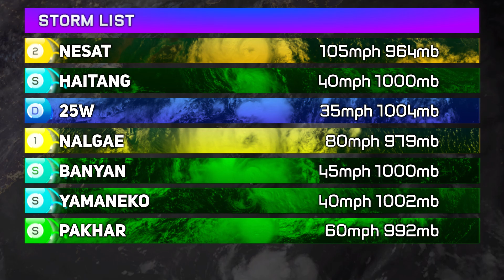2022 Pacific Typhoon Season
The 2022 Pacific Typhoon Season featured many named storms alongside a few typhoons; the total ACE for the season reached no more than 169, but was still enough to make it the globally most active basin of the year.

The season began with a depression and then 2 more storms, one of which became the deadliest storm ever to hit the Philippines in the month of April- Megi (also known as Agaton). Megi was also the deadliest storm globally that year and was also the deadliest consecutive storm after Rai smashed through the island nation just half a year ago. Malakas co-existed and later intensified to become the first typhoon and "major" typhoon (bearing winds above 100 knots). Activity  picked up by the end of June with Chaba and Aere.

July and August also did not see too many storms that hit the mark. "Tropical Depressions" Songda and Trases skirted through while 08W also existed. Mulan, unofficially a monsoonal depression but a tropical storm officially, made landfall in China. Meari also formed which did not do much. Later, storms Ma-on and Tokage formed; the former may have reached typhoon force winds while the latter had intensified to a high latitude major typhoon.

Just a few days later, another storm followed; Hinnamnor. The storm put on a show becoming the first super typhoon and Category 5 storm globally that year; and it was already late August (the normal first C5 occurs in the first half of a year). Hinnamnor slammed the islands of Okinawa and then South Korea, causing major damages across the country.

September quickly ramped up for what was the most active month in the basin since 2018. Typhoons Muifa, Merbok and Nanmadol formed in quick succession, with Muifa and Nanmadol affecting land at some point; Merbok stayed out to sea. Muifa was the strongest storm to affect Shanghai while Nanmadol was the strongest, deadliest and most destructive storm to hit Japan since Hagibis of 2019.

Two more storms formed a few days after Nanmadol's wrath; tropical depressions 17W and 18W; the latter of which first intensified into a tropical storm and earned the name 'Noru' and the former becoming 'Talas' a few hours later. Noru caught forecasters off guard by becoming the fastest intensifying storm of the year and the fastest since Rai; going from a typhoon to a super typhoon in under a day just before landfall at Luzon. Noru killed 40 and caused billions of pesos in damages in the country; most of the deaths came after the Vietnam landfall. October saw more storms form which did not last much.

Once again, a tropical storm (may have been a typhoon at landfall) passed through the Philippines, causing immense amounts of rainfall and hundreds of deaths. Nalgae (known in the country as 'Paeng') was the second deadliest storm globally, just ahead of Hurricane Ian. Nalgae later went on to intensify as a typhoon, but did not do much compared to its aftermath in the Philippines. Tropical Storm Banyan also co-existed, but fizzled out. The season came to a wrap after tropical storm Yamaneko shortly popped up, and then finally with tropical storm Pakhar which killed rescue workers in the Philippines.

Six names were retired: Megi, Malakas (may have been due to its pronunciation), Ma-on (may be due to pronunciation), Hinnamnor, Noru and Nalgae. This was the highest amount of names retired in any typhoon committee session; surpassing the earlier record of 5 shared by 3 years (2006, 2019-20). Nanmadol managed to escape the hands of retirement, once again.

More than 400 people died across the season, a consecutive year of deadly storms after a devastating 2021 season. And we are talking about weak storms here. Not even super typhoons.

This animation features new icons and landfall markers, replacing the now near-3 year old Andromeda icons.

Hurricane imagery is from Douglas Christensen.

The animation uses an edited, extended version of this song.

Outro Music (normal videos only): The Evergreen Cloudtops
Storm List music at the end of animations: ThePhoneExpert - Decade 2020